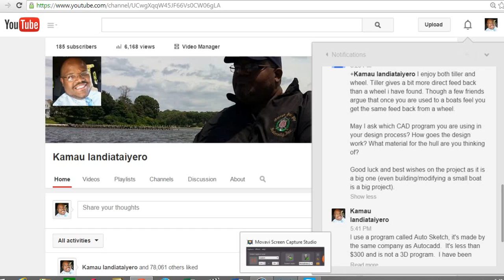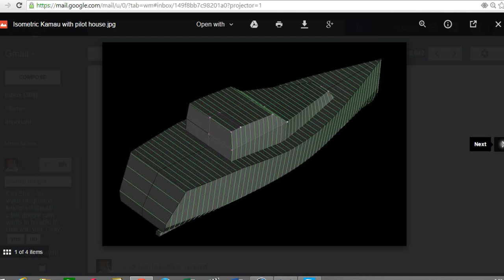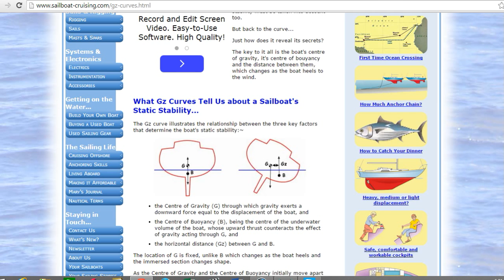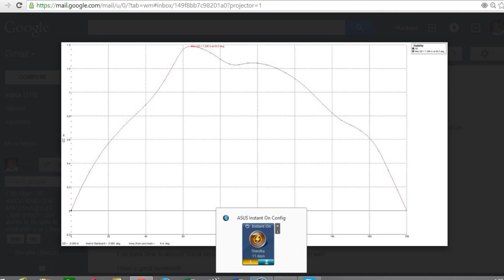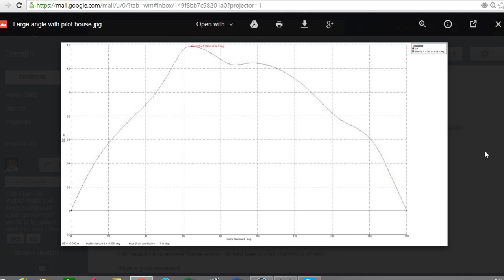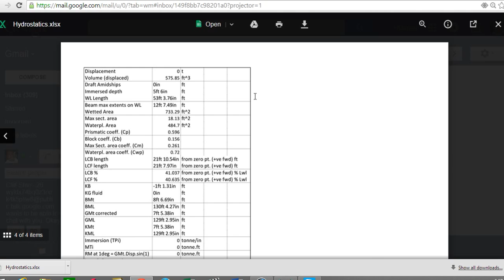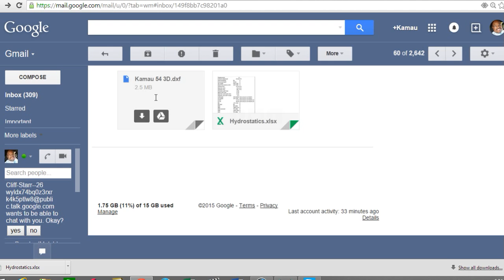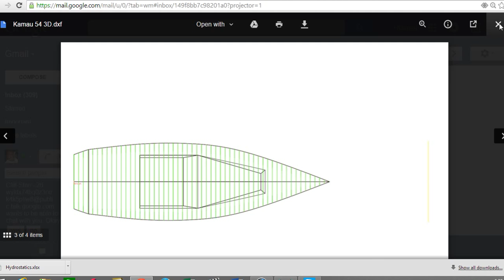Final Hull Stability Results Review with Erik deJong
This video is for all of my boat nerd friends.  This is down and dirty boat design information.  My hull is approved for ocean sailing and will perform better than expected.  Sit back with pen and pad and prepare to learn a little something